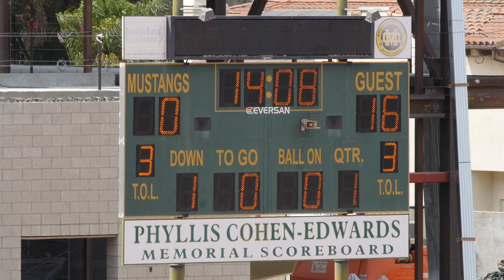2019-09-22 D10 Browns vs Mustangs